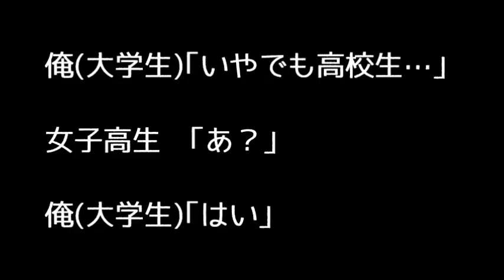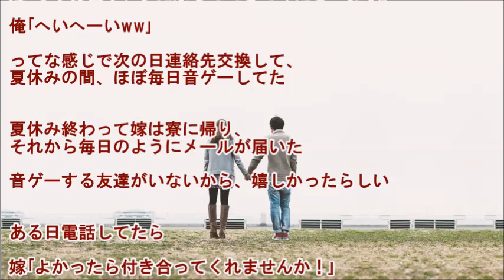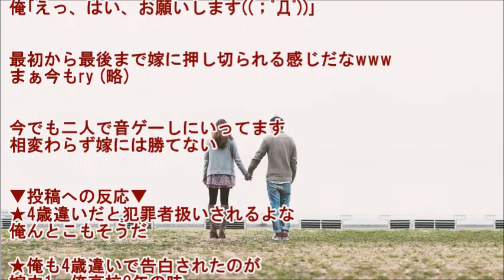【馴れ初め物語】音ゲーしてたら女子高生から声かけられる→仲良くなる→いつのまにか結婚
俺が音ゲー(ギタフリ)してるときに嫁が後ろからじーっとみてたわけ。田舎のゲーセンで音ゲーしてる人めったにいないから珍しいのかなーと思いつつプレイ。俺も始めたばっかであんまりうまくなかったけど出来るだけ高難易度選んで出来る人風を装った。

【馴れ初め】　タスポをダメにして困ってたさ、颯爽とタッチして、「別にいいから」と去って行った

"photo：『足成』